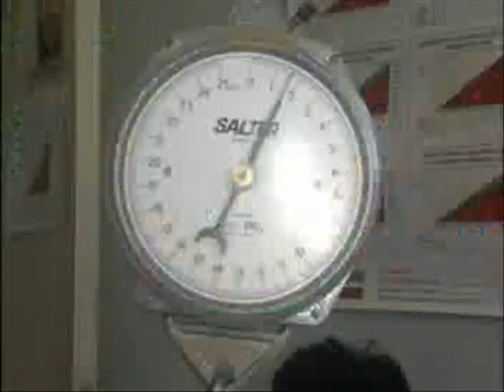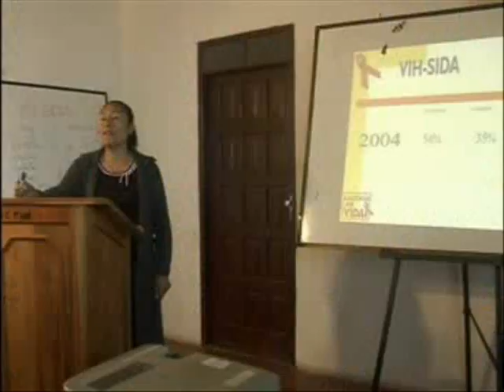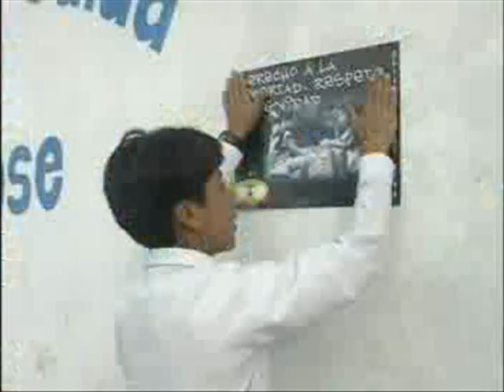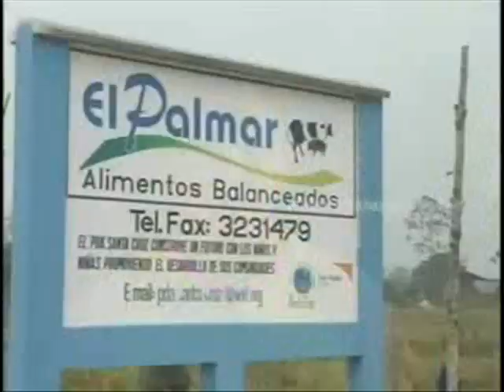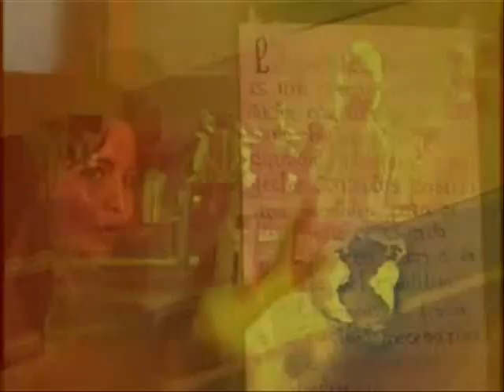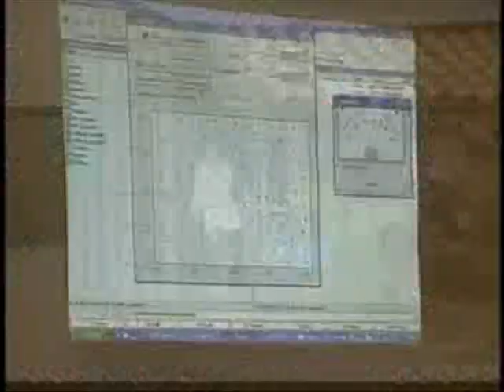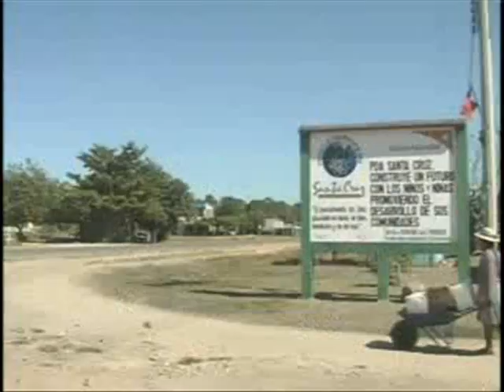World Vision Bolivia (English)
Presentation of World Vision Bolivia's work